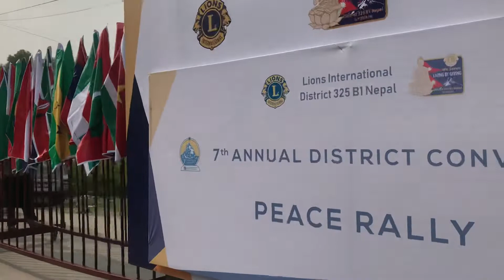Lions pared @ pokhara